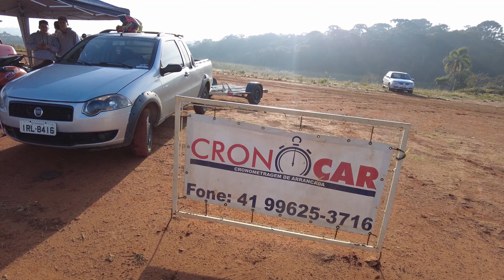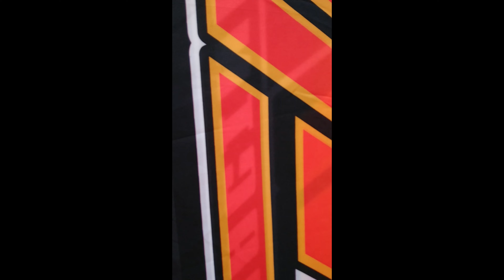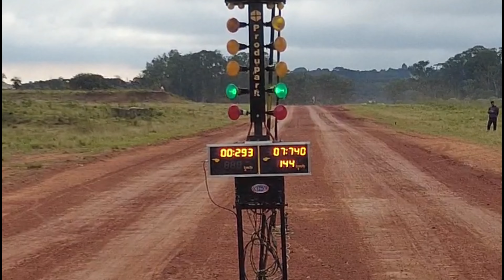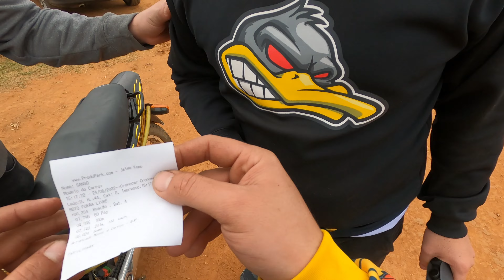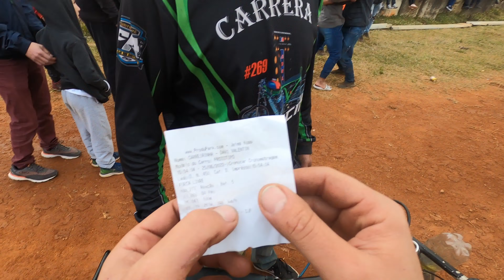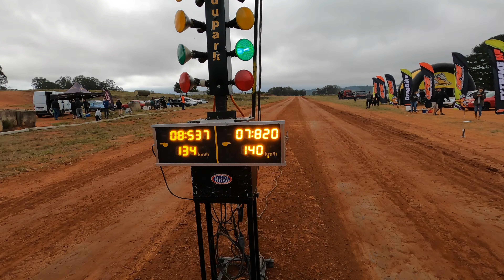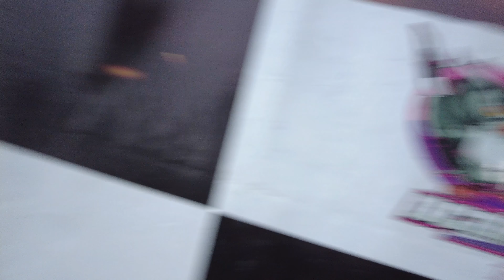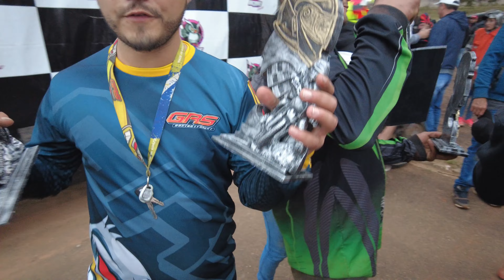TRETA - ARRANCADA NA TERRA SAO JOSÉ DOS PINHAIS - PR 25/06/22 GRS ESCAPAMENTOS 4K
🛑GALERA O CANAL É NOVO ,👍DEIXE SEU LIKE  E ✔️COMPARTILHE COM SEUS AMIGOS ESSE VÍDEO ,SE ✔️INSCREVE NO CANAL PARA AJUDAR O CANAL A CRESCER E TRAZER MUITO MAIS CONTEÚDO TOP DE QUALIDADE PARA VCS... 👍👍👍✔️

RETIFICA DO BAIANO 🚀🚀🚀
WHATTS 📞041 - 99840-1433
ESPECIALIZADA EM:
PREPARAÇÃO DE CABEÇOTES
PLAINA
AJUSTES E REGULAGENS EM GERAL DE CABEÇOTE..

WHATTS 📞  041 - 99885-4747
ESPECIALIZADA EM :
PREPARAÇÃO DE MOTORES
REMAP DE INJEÇÃO ELETRÔNICA HONDA STREET E OFF-ROAD
DINAMOMETRO

👇QUER COMPRAR SEU ESCAPAMENTO GRS BRABO? !👇
CONSULTE DISPONIBILIDADE

( HORÁRIO DE ATENDIMENTO SEG A SEXTA DAS 8:00​​​​​​​​ AS 17:30​​​​ ,
( NÃO ATENDEMOS FORA DOS HORÁRIOS COMERCIAIS)